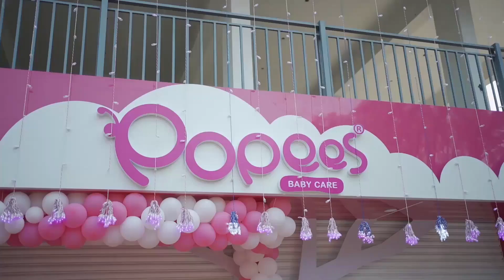Popees Manjeri || Manjeri EBO Opening || Popees Baby Care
Popees Baby Care is one of the fastest growing Baby Care Brand in India.  From Clothing to accessories, everything your child need is under one roof.  Popees products are available in all leading textile showrooms.  Apart from that Popees is setting up Exclusive Brand Outlets to experience Popees Products.

Popees Baby Care continued its expansion drive by launching its new Exclusive Brand Outlet at Manjeri on Monday, March 8, 2021.  The showroom was inaugurated by Mr. Shaju Thomas (CMD, Popees Group).  The first sale was done by Mr. M. Ummer (MLA Manjeri), in the presence of Ms. V.M. Subaida (Manjeri Municipal Chairperson),  Ms. Adv. Prema, (Ward Councillor), and Mr. Hameed Kurikkal (Kerala Vyapari Vyvasayi Ekopana Samithi President), along with other dignitaries.

Popees started its operation in 2005 with the intention of providing safest and high quality dresses to the babies.  Now the Popees has become one of the fastest growing Baby Care Brand in India and abroad.  By ensuring high quality in each product, now Popees has widened its product range into FMCG.  According to Mr. Shaju Thomas (CMD, Popees Group), Popees is aiming to open 100 exclusive brand outlets in India to ensure availability of the Popees products across the country.